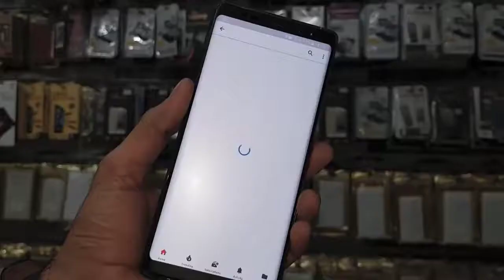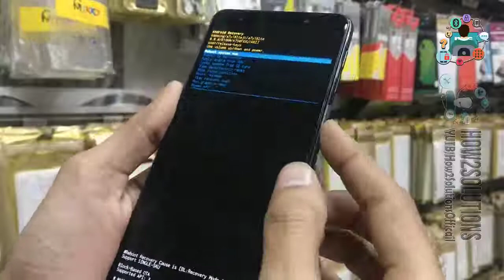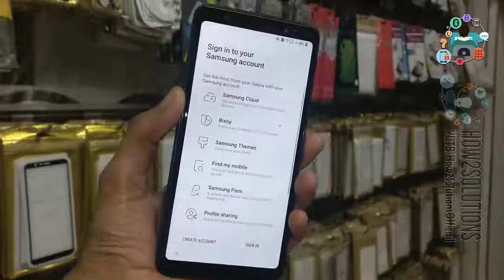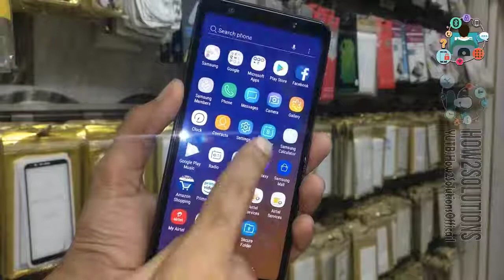A7 2018 hard reset forget pattern lock password unlock